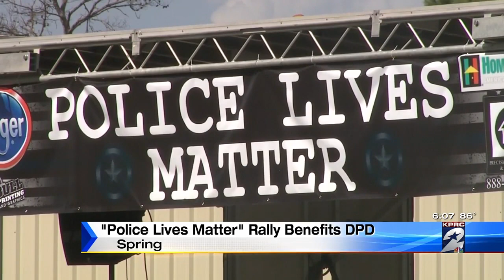'Police Lives Matter' rally benefits Dallas police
Samantha Ptashkin reports.